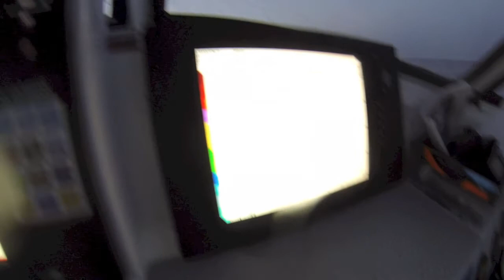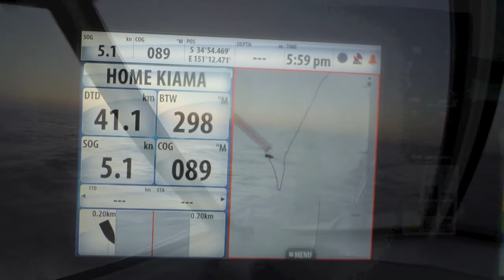yellowfin game fishing big fish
10 min video big yellowfin wide off kiama 2013